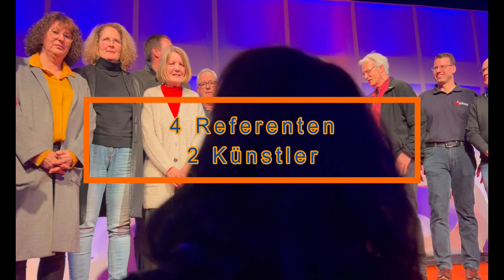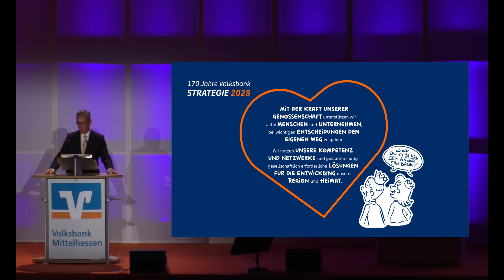Rückblick Mitgliederversammlungen 2023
Vom 25. Januar bis 31. März 2023 hat die Volksbank Mittelhessen bei 36 Mitgliederversammlungen rund 15.000 Mitglieder, Kunden und Interessierte über die Bank und ihre wirtschaftliche Entwicklung im Jahr 2022 informiert.
Bei den vier zentralen MitgliederEvents in Gießen, Wetzlar, Marburg und Friedberg waren tolle Gastredner vor Ort: der Kabarettist Florian Schroeder, der Politikberater Julius van de Laar, der Motivationstrainer Janis McDavid und die Börsenspezialistin Katja Dofel.
Bei den 32 regionalen Veranstaltungen unterhielten der Komiker Maddin Schneider und die Akrobatin Mel Aerial das Publikum. Viel Spaß mit unserem kleinen Rückblick.

Ihr wollt 2024 auch dabei sein? Dann werdet Mitglied bei uns. Hier geht’s lang